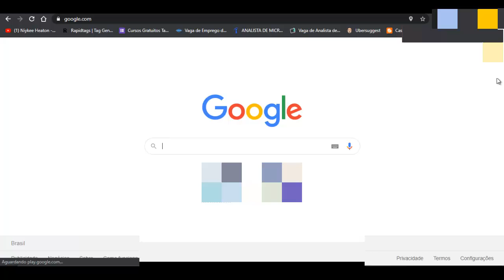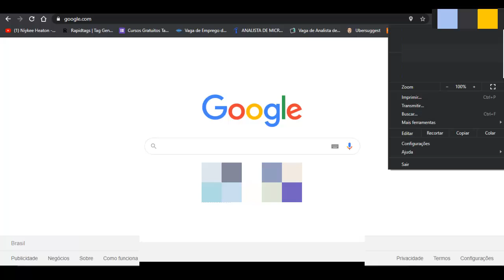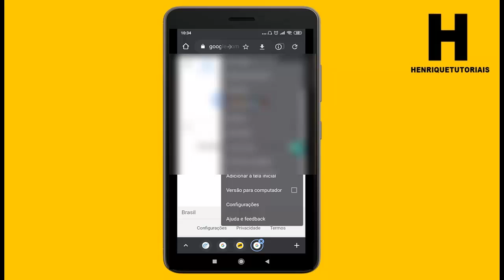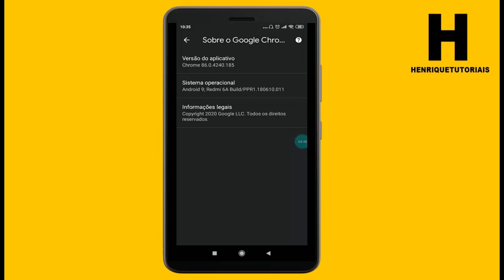ATUALIZE AGORA GOOLE CHROME, URGENTE NOVA ATUALIZAÇÃO!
O Google liberou nesta terça-feira (3) uma atualização importante para o navegador, Confira aqui de como fazer atualização do seu navegador.